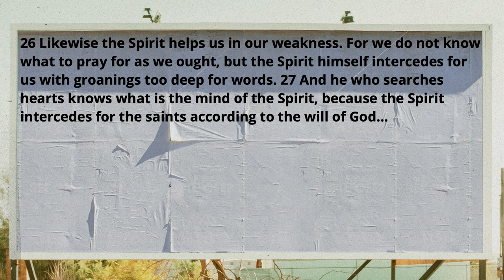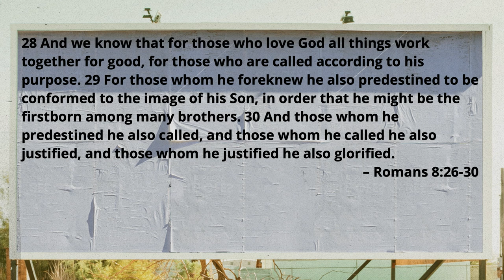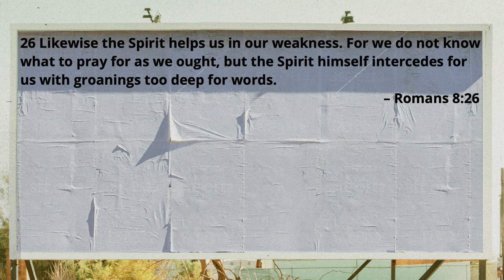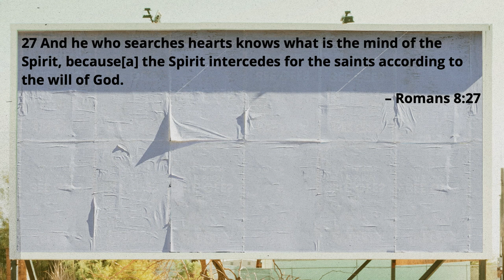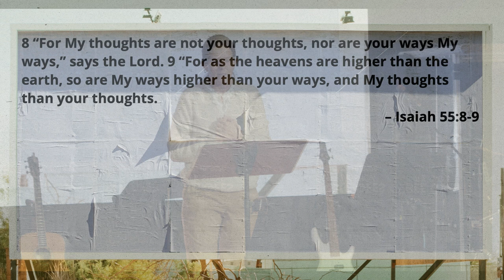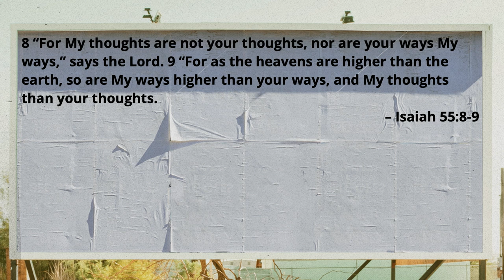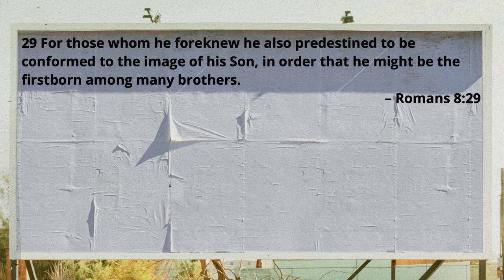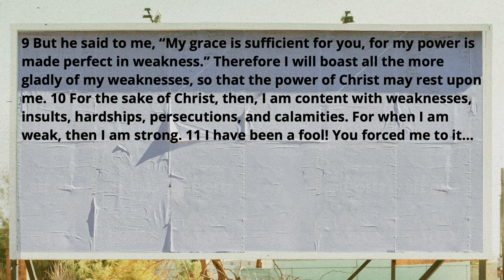Who Can Be Against Us | Week 5 | Marnie Day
Welcome to Mountain View Church! We're so glad you're here! Please share this message with anyone who needs to hear it!